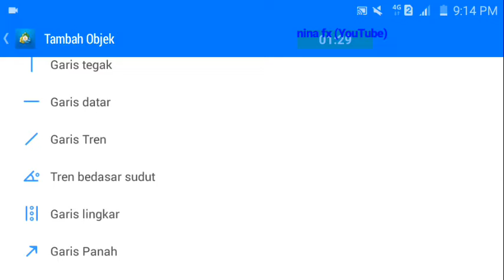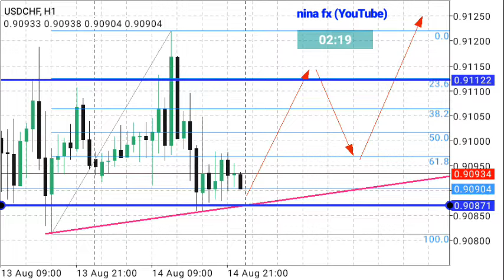USDCHF Daily Analysis Forecast for Monday August 17, 2020 by Nina Fx